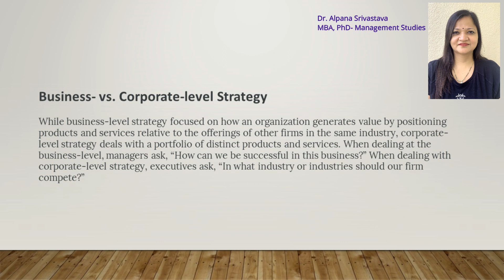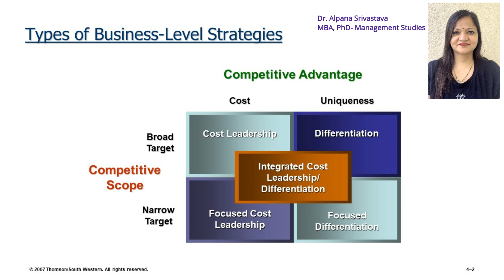Lecture# 3 Business level Strategy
This video explains the difference between the Corporate Level and the Business Level Strategies and also covers the major types of Business Level Strategies. The primary business level strategy definition is the strategic planning and implementation processes incorporated by successful businesses in their niche market.

Your choice of business-level strategy is configured to gain a competitive advantage, improve customer satisfaction, and maintain above-average returns.